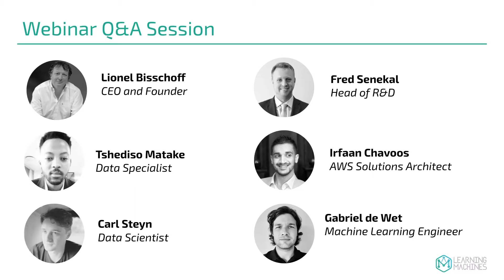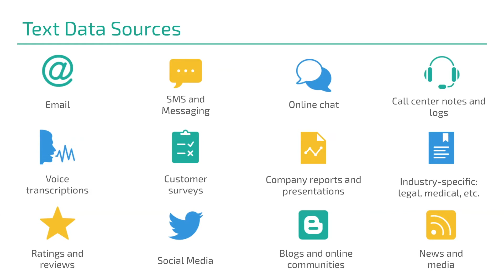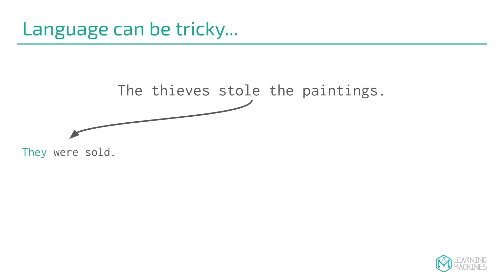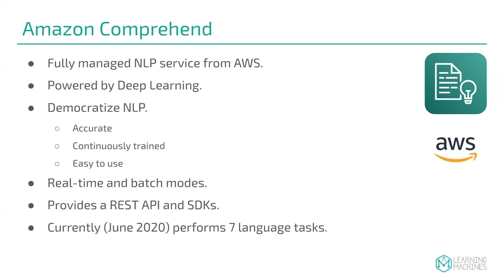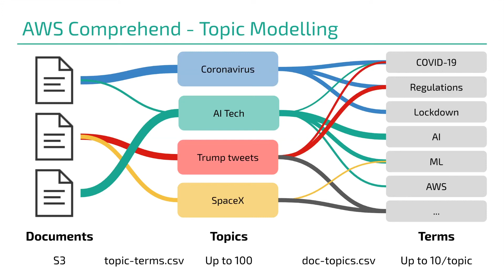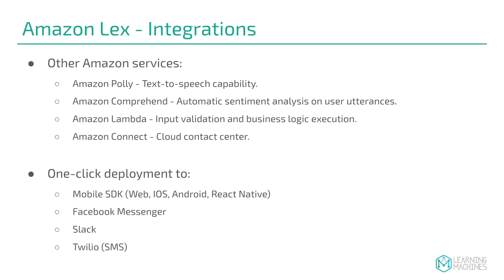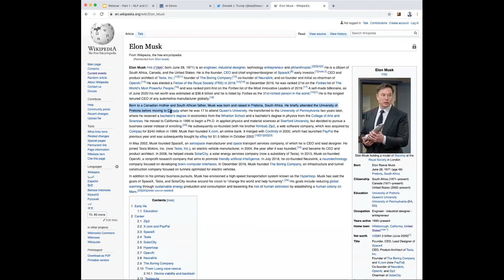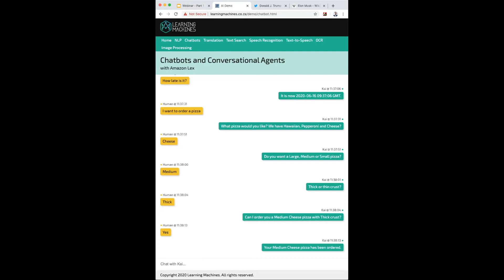Webinar Part 1 - NLP and Chatbots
A significant amount of the world’s data is stored as unstructured text. Think about news articles, social media feeds, research publications or books for example. We show how to apply Natural Language Processing (NLP) using Amazon Comprehend in order to gain insight about the entities and sentiment in the text. We show how Amazon Lex can be used to recognize the intent of text and build chatbots that can provide information or be embedded in applications and websites.